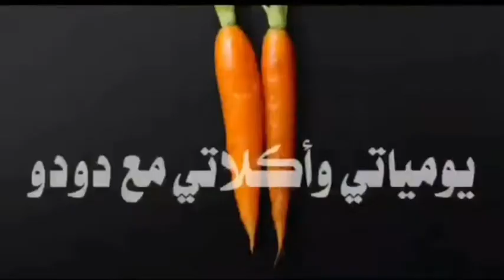تربية السلاحف للمبتدئين🐢